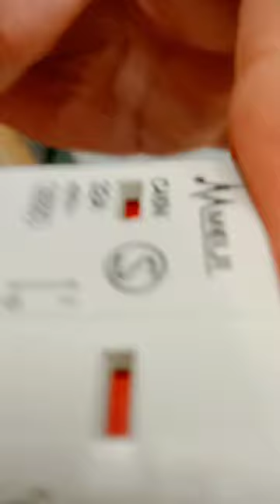ASMR Satisfying Sounds of Circuit breaker#testing